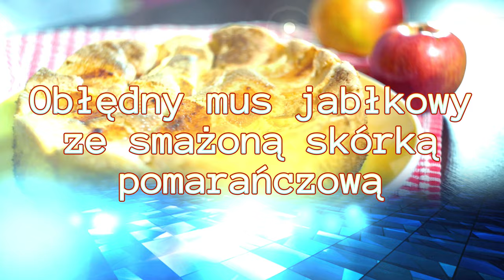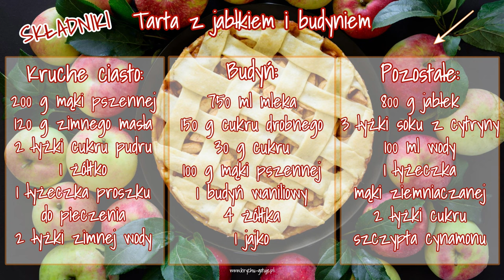Przepisy na przetwory i dania z jabłek. 8 przepisów na przetwory z jabłek oraz 2 przepisy na dania.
Przepisy na przetwory i dania z jabłek. 8 przepisów na przetwory z jabłek oraz 2 przepisy na dania z wykorzystaniem jabłek.
Przepisy na przetwory z jabłek:
≻  mus jabłkowy ze smażoną skórką pomarańczową,
≻ klasyczny dżem jabłkowy,
≻ Cytrynowa konfitura z jabłek,
≻ Marmolada jabłkowa z cynamonem,
≻ Powidła jabłkowe,
≻ Sok z jabłek,
≻ Kompot z jabłek,
≻ Ocet jabłkowy.

Przepisy na dania z jabłek:
≻ Tarta z jabłkiem i budyniem,
≻ Jabłka pieczone z malinami i migdałami,
≻ Pieczona łopatka wieprzowa z jabłkami,

Jabłka ze względu na swą różnorodność odmian, można wykorzystywać do wielu dań. Jabłko jest bardzo zdrowym owocem, który kiedyś spożywano jako lekarstwo. Dziś w Polsce dostęp do jabłek jest praktycznie nieograniczony. Nie mniej należy wziąć pod uwagę miejsce produkcji jabłek. Te z towarowych sadów są zazwyczaj mocno traktowane chemią. Dlatego zawsze staram się wybierać jabłka z sadów gdzie prowadzona jest uprawa metodą ekologiczną. Przede wszystkim większość starych odmian jabłoni jest odpornych na różnego rodzaju patogeny.

Życzę smacznego i do następnego gotowania.
KG